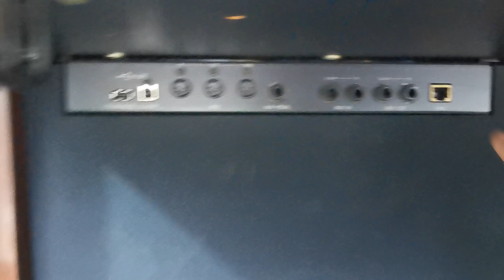10/5/23 đàn piano điện YAMAHA CLP-280PM Hàng trưng bày siêu thị Nhật Bản còn đẹp 99 % zin nguyên bản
đàn Piano điện YAMAHA CLP 280 PM hàng trưng bày siêu thị Nhạc Cụ Nhật Bản Zin nguyên bản từ trong ra ngoài Lh 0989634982